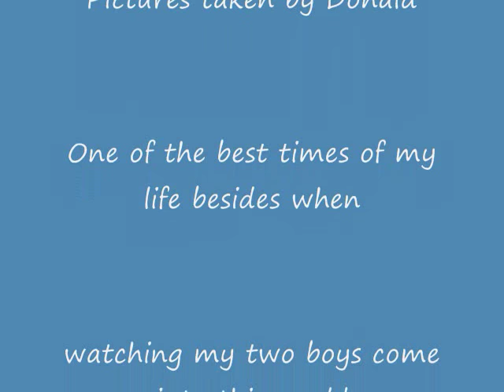Johnny Cash "How High is The Water Momma"